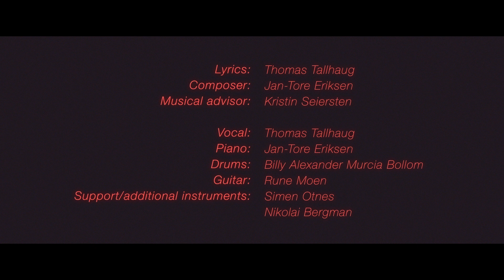The Legendary bird race adventure (by Mumble Music)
Mumble music are proud to give you this cartoon experience, where you can follow the animated biker character Gery in a motorcycle race through an aviary in a search of his true meaning in life. The animation is a visual expression of the song legendary by Mumble Music and takes you on an epic journey through a motorbike race made with mixed animation technique, 2d animated backgrounds and 3d animated birds. They are the legendaries and they will give you some wild motorcycle moments in this funny animation inspired by those legendary cannonball or Gumball rallies. They will give you fast riding, wheelies, burnouts, crashes as they ride through cities, highways and mountains. It’s a story about community, racing together, finding meaning in life and breaking out of whatever’s holding you back from fulfilling your destiny.
Can you spot the plot, there are several.

Animating the birds was the hard part, giving them life is what we aim to do… Let us know if you would like to see what happens in part 2…